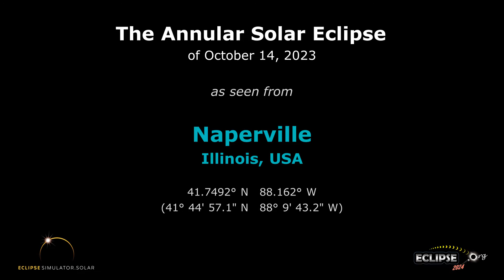The Annular Solar Eclipse of October 14, 2023 from Naperville, IL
What will the 2023 solar eclipse look like from Naperville, Illinois?  Find out here!

(The eclipse sequence begins at 0:22)

Links:
• Eclipse2024.org
• 2023 eclipse page for Naperville

What will the 2023 solar eclipse look like from Naperville?  This simulation will show you! We've captured the view from the Eclipse2024.org Eclipse Simulator for Naperville, so you can preview the eclipse before it happens!* It's just one way that Eclipse2024.org is providing great information and education to help build excitement for the annular eclipse of October 14, 2023.

Visit Eclipse2024.org's online eclipse simulator for many more features, as well as detailed instructions on exactly what you're seeing in the simulation. You can change the foreground scene, because we know that the scene in the simulation might not look like Naperville!  For locations in the path of totality for 2024, you can also get a closeup view of Baily's Beads, change the shape of the corona, see the outlines of the Moon and Sun during the eclipse, and MORE!  With the simulator, you can: